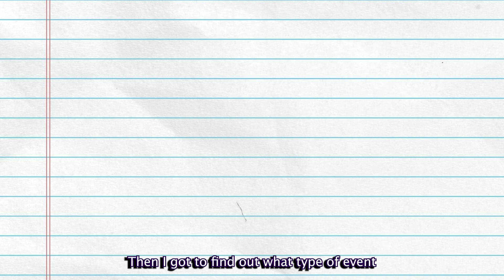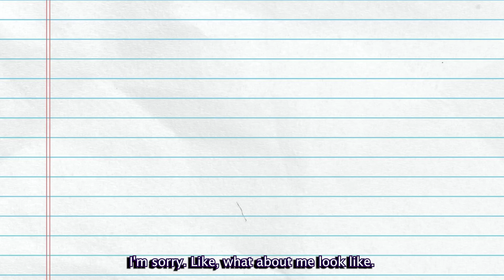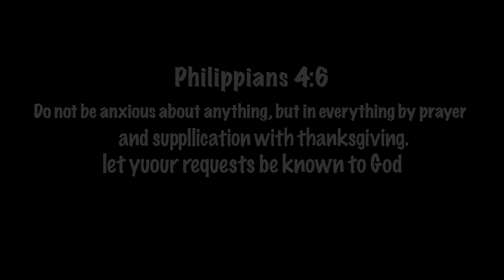Confessions of an Introverted Extrovert | Animation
im just a big hermit